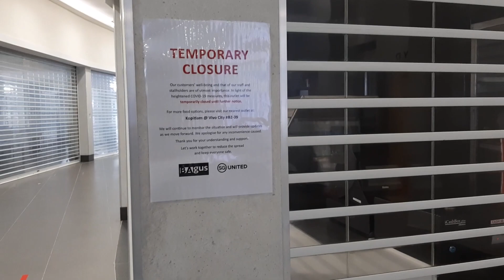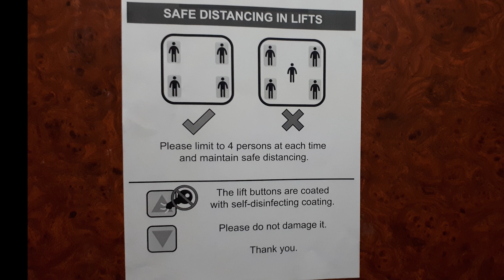Real Life Situations in Singapore : HarbourFront Centre. Empty Malls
Welcome to another Adventure with GettingLost. During this situation, there are alot of empty malls. But not all the stores are closed. So join me to see what is Open and what is Not.